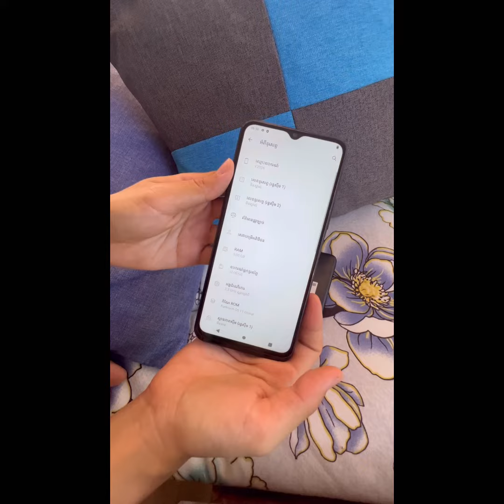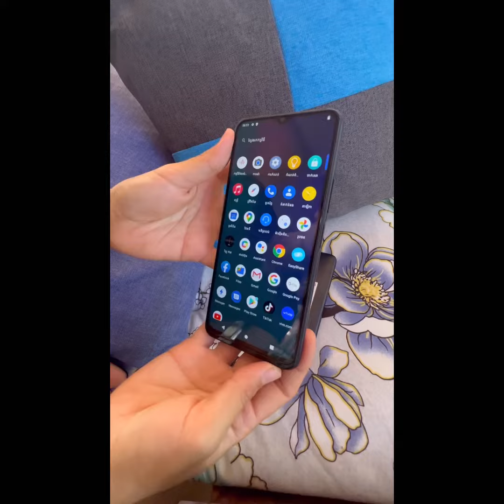ការប្រៀបធៀបផ្ដោតទៅលើកាមេរ៉ា vivo y12s នឹង redmi 9T